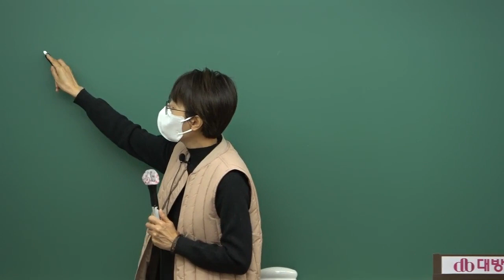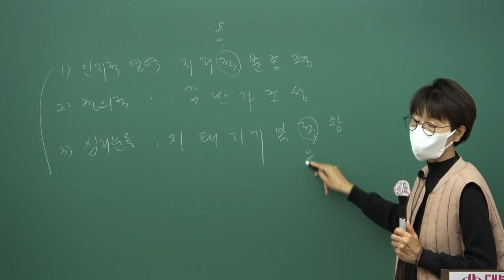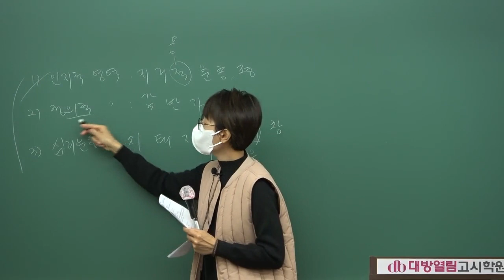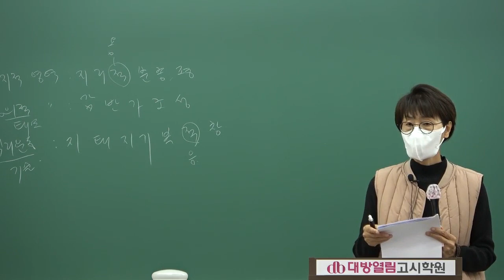[열림고시] 김희영 교수의 지역사회간호 실전모의고사 2022년 시험대비 문제풀이 강의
2022년 간호직공무원 시험대비 김희영 / 오정화 교수의 실전모의고사 문제풀이